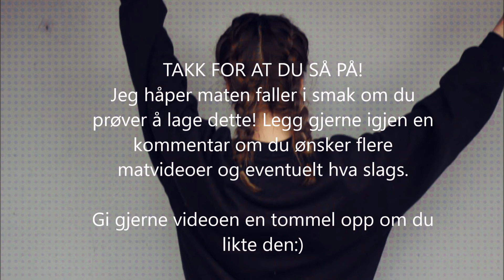VEGAN FOOD PREP 7 DAYS | VEGANSK MAT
❤❤❤ OPEN THIS FOR INFORMATION (remeber to see the video in HD)

Jeg håper dere liker min første matvideo! Det gikk litt fort merket jeg etter å ha satt meg ned for å redigere, men da har jeg nok lært litt til neste gang.

 You can find me here:
Instagram: @eliseamandan and @pirouetteintherain

Filmet med canon eos 550 D +55-80 mm